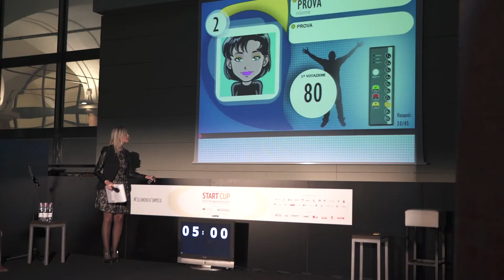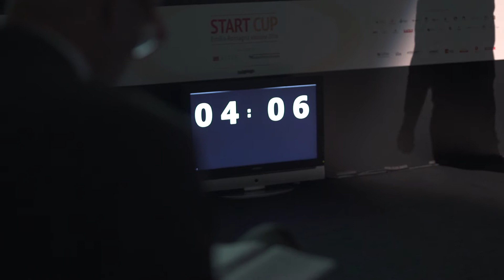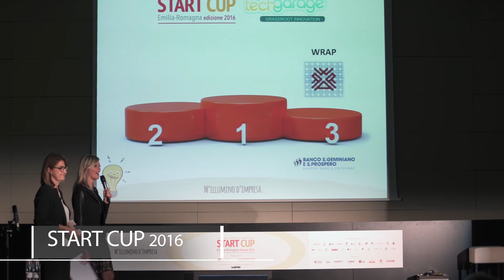Start Cup Emilia-Romagna 2016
Il video della finale